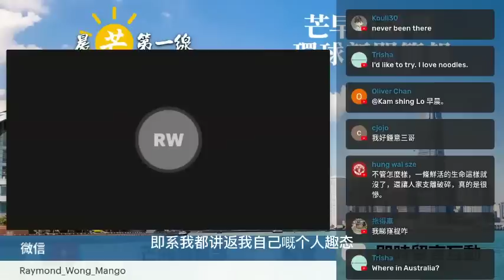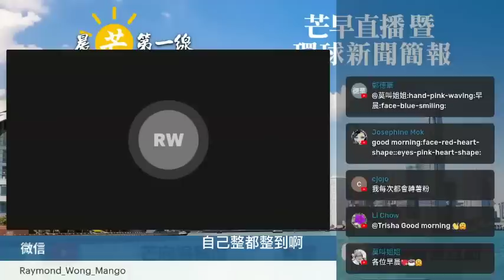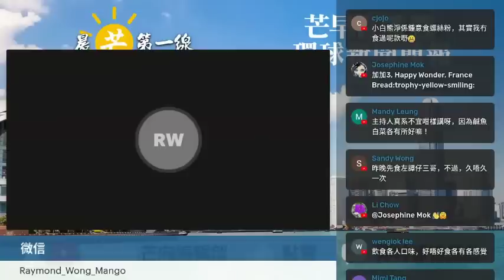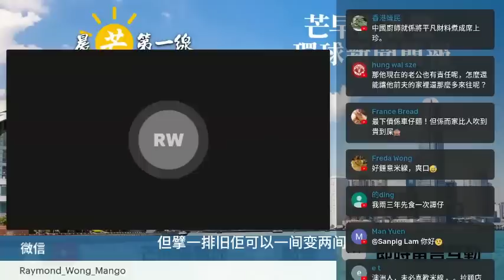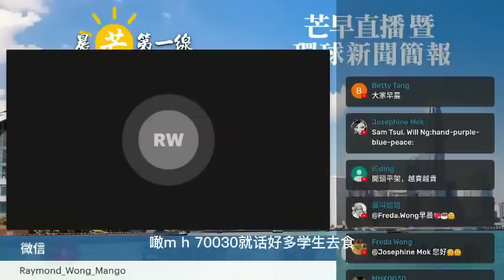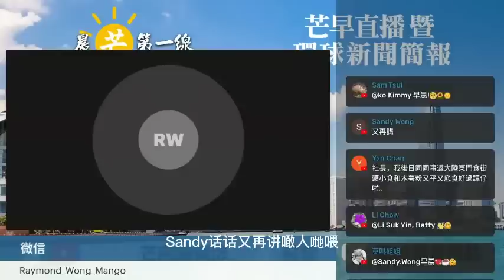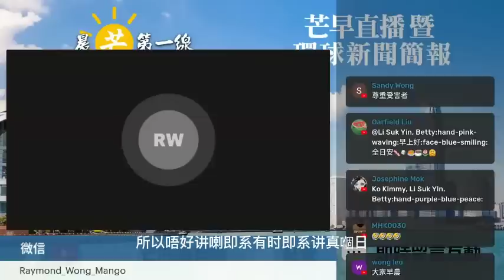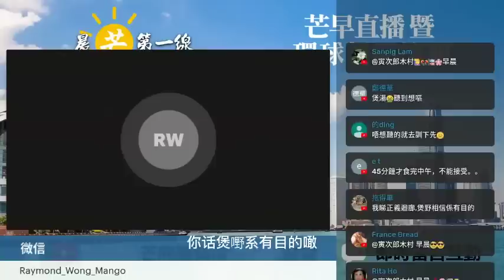20230225M 話咗唔講，結果再講！米綫家族財政不會有問題！慘！太子爺大方無需自責！